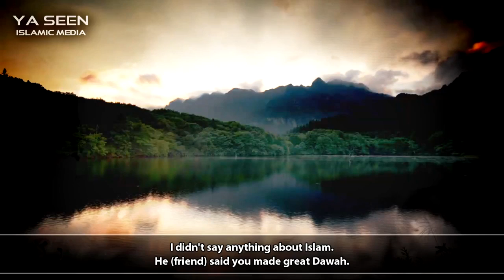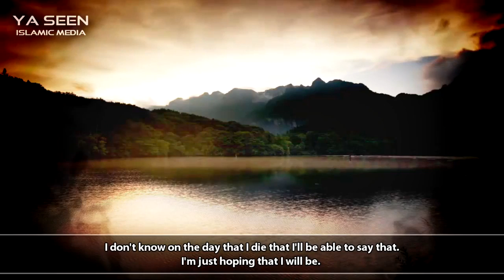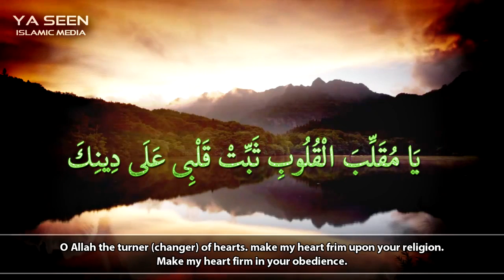Shot Outside The Masjid Emotional True Story